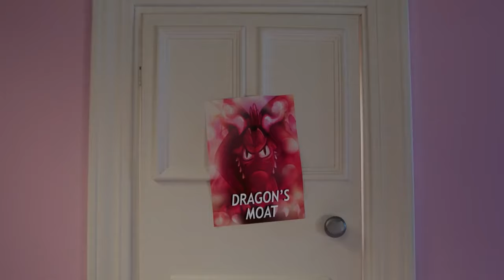American Girl's AMAZING SLEEPOVER MOMENTS!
Between Makena, Kira, & Corinne, American Girl's know how to throw an awesome sleepover! Check out these awesome moments from your favorite American Girl series!

Chapters
0:00 Makena's Amazing Sleepover
0:48 Kira's First Night in Australia
2:49 Corinne and Cassidy's Sleepover Party
4:08 Now vs. Then Sleepover Edition
6:24 Glam Flam Prepares for Sleepover